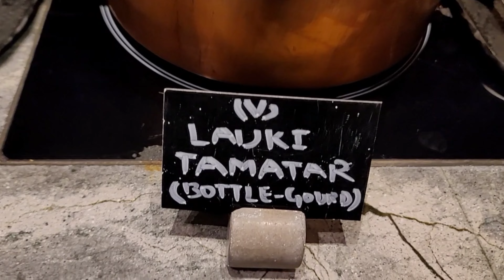Humara Eid Ka Khana || Trying Indian Cuisine || Bombay Dreams